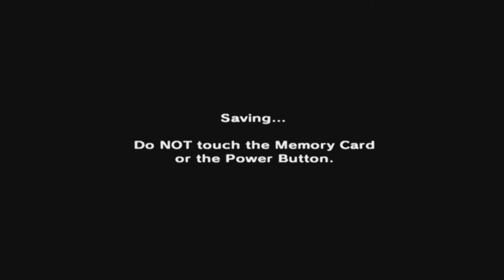The Legend of Zelda: Majora's Mask [GCN XLP PP] ...WHAAAAAATTT...??? pt 6